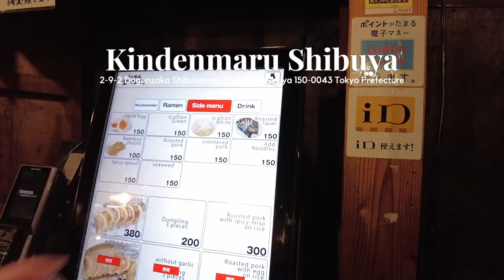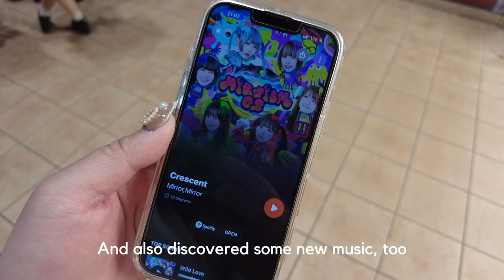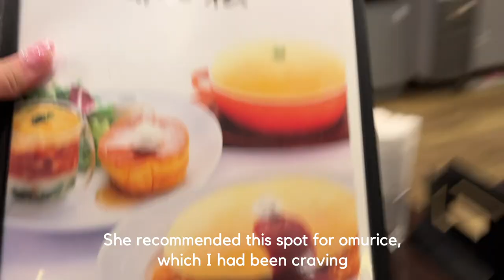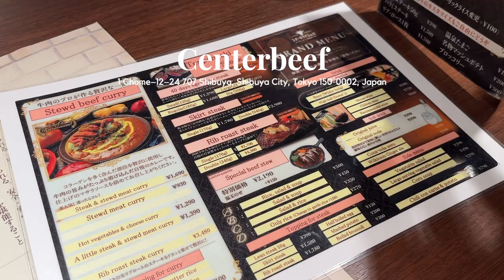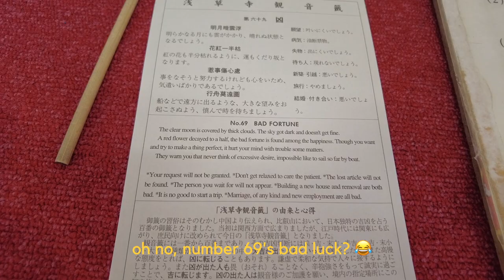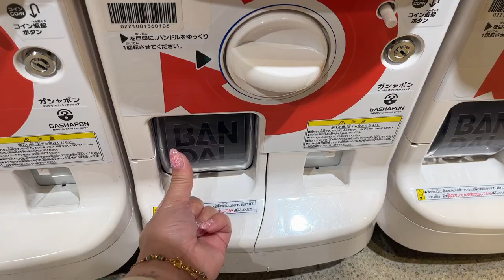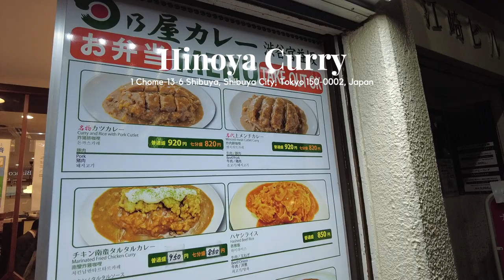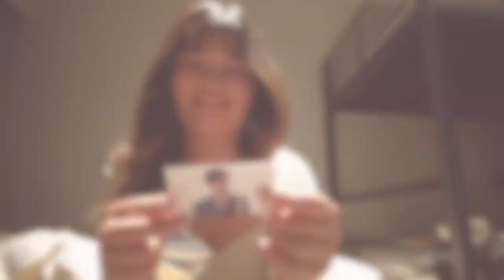Tokyo Vlog ❤️// exploring Shibuya, Harajuku, Asakusa, and Akihabara! 🇯🇵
Enjoying our first full days in Tokyo by exploring Shibuya, Harajuku, Omotesando, Asakusa, and Akihabara! We also got lucky and caught the cherry blossoms along the Meguro River. Join us for good eats (we found an Ouran High School Host Club cafe), gatcha games, Shibuya Sky, and more!

📍 TIME STAMPS
00:00 Intro + arriving at the hotel
01:00 Shibuya, Don Quijote
04:00 Meguro, cherry blossoms
05:05 Harajuku + Omotesando
07:17 Shinjuku
08:53 Asakusa
11:47 Tokyo Skytree
13:49 Akihabara
15:03 Shibuya Sky + Tower Records

🎵 MUSIC
✧ Vivid View- Dusty Decks
✧ Safe Travels- Matt Large
✧ Think Forward- Martin Landstrom
✧ Eternal Moonbeams- baegel
✧ Tokyo Highball- Matt Large
✧ Getting Out of My Own Way- Sarah, the Illstrumentalist
✧ Battle Hall (Pokemon Platinum Remix)- Mewmore
✧ Water Lily- Jobii